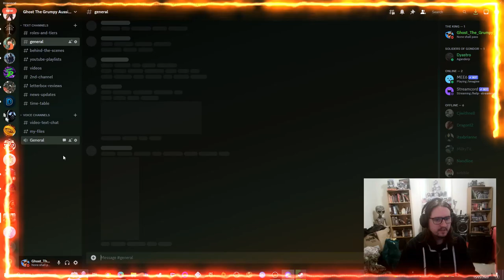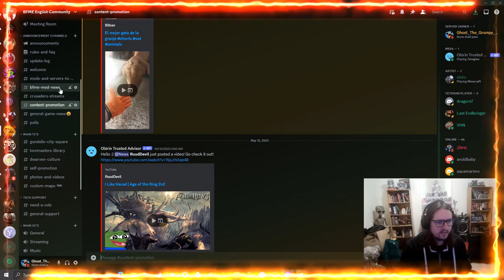Nostalgia - Star Wars Battlefront I 2004 - Cloud City [Pt2] #14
Nostalgia - Star Wars Battlefront I 2004 - Cloud City [Pt2] Ep14 - This one was annoying lol.

- Dyastro
- Nadoline

Support List
- Crusader
- Milky tit
- Liz

Channel links:
Social Media Accounts & Other links

Letterbox Reviews
- Henry Portrait of a Serial Killer

YouTube Video Links (LOTR Channel)